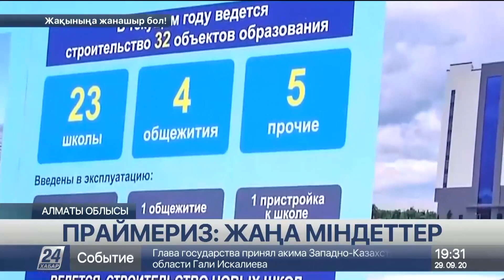Праймериз депутаттарға жауапкершілік жүктейді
«Праймериз арқылы іріктелген депутаттардың халық алдындағы жауапкершілігі жоғары» деді Алматы облысына жасаған сапары барысында «Нұр Отан» партиясы Төрағасының бірінші орынбасары Бауыржан Байбек. Жергілікті тұрғындар мен кәсіпкерлер, ұстаздар қауымымен кездесу барысында қоғамдағы мұғалім мәртебесін көтеру, интернет желісін жалпақ жұртқа қолжетімді ету мәселелері де жан-жақты талқыланды.